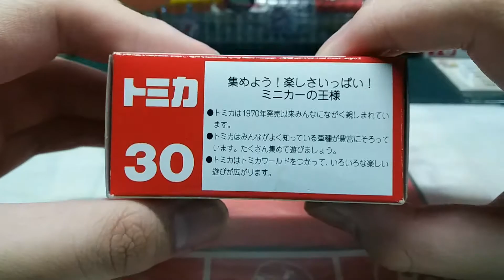(絕版)Tomica unboxing no.30 Mitsubishi Pajero Metal Top